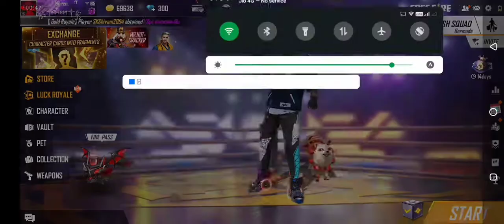free fire funny new video new remote A3,A5,A6,A7,A8,A9 new king emote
free fire funny  new video new  remote 2021 new video